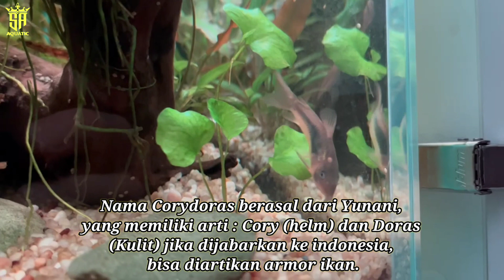Fakta Unik Ikan Corydoras (Karakteristik, Makanan Dan Perawatannya)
Pastinya kalian sudah cukup mengenal ikan kecil ini, ikan kecil dan pemalu ini bernama Corydoras, banyak yang menyebut ikan ini dengan nama ikan lele hias, karena memiliki kumis layaknya ikan lele.

Ikan hias kecil ini memiliki banyak sebutan, diantaranya yang cukup populer ialah Ikan Cory catfish, Cory Fish, Cory Cat, bahkan ada pula yang menyebutnya ikan lele lapis baja.

Ikan ini menjadi salah satu kesukaan para pecinta ikan hias, terutama yang biasa bermain aquascape, karena ukurannya yang kecil dan mungil mampu menambah keindahan di dalamnya.

Berikut kami paparkan beberapa Fakta Unik Ikan Corydoras baik (Karakteristik, Makanan Dan Perawatannya).